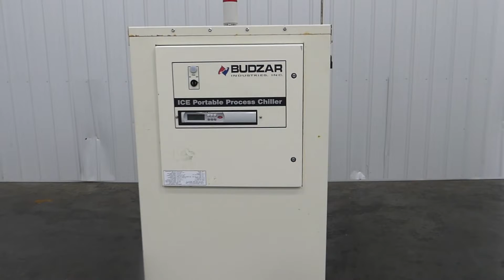Budzar Evaporator Brine Chiller.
to purchase or view details about the Budzar Evaporator Brine Chiller.